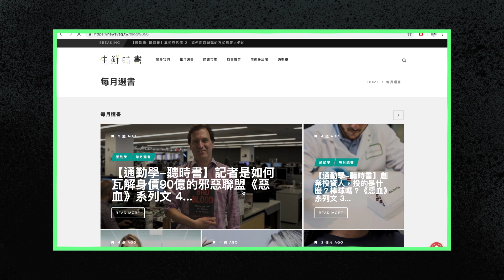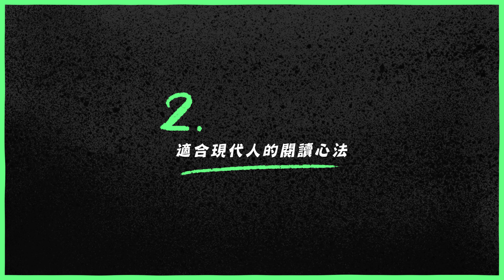將知識提煉成觀點：鮪魚的獨門閱讀心法！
快來學習鮪魚的獨門閱讀心法
讓每年出版的上萬本書籍

//這是一堂專門為忙碌現代人設計的閱讀課程//

你肯定有以下問題：
1.我沒時間讀書怎麼辦？
2.書讀了都記不住怎麼辦？
3.資訊太爆炸，好焦慮..

//你的問題這堂課有解//

讀書，不是為了把書讀完，而是為了應用知識。

你該學的是：「從書中找到問題解答的技巧，消化Google不到的紙本內容，輸出你的獨到觀點！」

//在這堂課你會學會//

1.目的閱讀法，連結思考閱讀法，還有更多獨門秘訣
2.如何將閱讀遊戲化，提高閱讀樂趣
3.如何從知識中提煉觀點，讓你的內容更有料

擁有這堂課，你將突破時間的限制
提高閱讀效率，掌握知識應用的技巧
重拾閱讀樂趣！